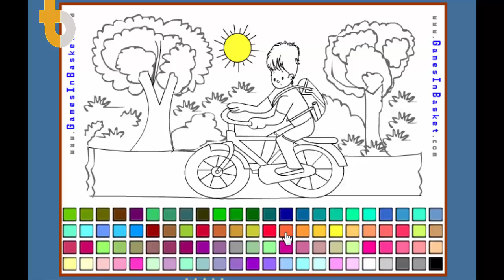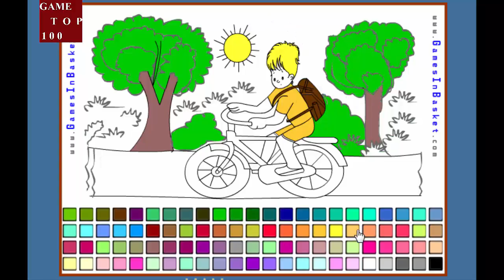Game tô màu đi học | Bé đi học 1 mình | Xe đạp | cây xanh | PLAYING BIKE COLORING PAGES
Đi học là một bài hát thiếu nhi Việt Nam, nhạc Bùi Đình Thảo, thơ Minh Chính.
Phần lời của Đi học xuất phát từ bài thơ cùng tên của Hoàng Minh Chính (1944–1971). Ông quê ở Nam Định, là cháu ruột của Nhượng Tống. Năm 4 tuổi, gia đình ông sơ tán lên Phú Thọ. Những câu thơ trong Đi học chính là trải nghiệm tuổi thơ ấu của ông.

Bài thơ Đi học bắt đầu được Hoàng Minh Chính viết khi mới 15 tuổi với 4 khổ theo thể thơ ngũ ngôn. Sau đó ông gia nhập quân đội và những lúc rảnh lại thêm những khổ thơ mới. Tuy nhiên bài thơ hoàn chỉnh và cả lời bài hát sau đó phần lớn giữ nguyên nội dung ban đầu.

Năm 1969, trước khi hành quân vào Nam, Hoàng Minh Chính ghé qua Nhà xuất bản Kim Đồng và gửi cho nhà thơ Định Hải, biên tập viên nhà xuất bản, tập thơ của mình. Định Hải đã chọn được bài Đi học, biên tập từ 6 khổ thơ còn 5 khổ và thay đổi một số trật tự câu cú. Năm 1971, bài thơ được in trong tập thơ thiếu nhi Mặt trời xanh. Tuy nhiên tác giả bài thơ đã hi sinh tại Quảng Trị cùng năm (hoặc trước đó 1 năm[1]) và không biết được điều này[2]. Sau này bài thơ được chọn vào sách giáo khoa lớp 2[1].

Năm 1976, nhạc sĩ Bùi Đình Thảo phổ nhạc từ lời bài thơ, vận dụng những giai điệu mang âm hưởng dân ca Tày, Nùng của vùng trung du Bắc Bộ[3]. Từ đó trở đi nó gần như trở thành ca khúc của ngày tựu trường. Đi học có lẽ là tác phẩm xuất sắc nhất của ông[2].